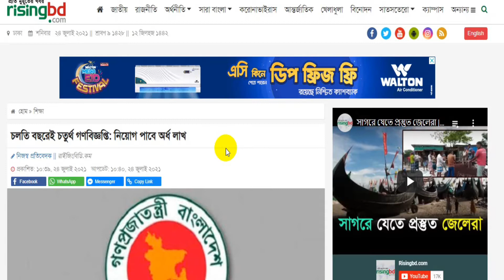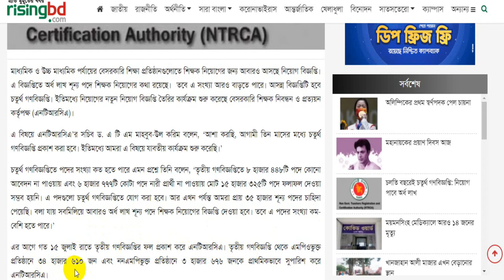🔥চতুর্থ গণবিজ্ঞপ্তি চলতি বছরেই | শিক্ষক নিয়োগ | NTRCA Notice Update | NTRCA Breaking News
চতুর্থ গণবিজ্ঞপ্তি চলতি বছরেই | শিক্ষক নিয়োগ | NTRCA Notice Update | NTRCA Breaking News প্রকাশিত হবে। আসন্ন বিজ্ঞপ্তিটি ‘চতুর্থ গণনিয়োগ বিজ্ঞপ্তি’ নামে পরিচিত হবে। এরই মধ্যে এ বিষয়ে বিজ্ঞপ্তি তৈরির কার্যক্রম শুরু করেছে এনটিআরসিএ। প্রতিষ্ঠানটির সচিব ড. এ টি এম মাহবুব-উল করিম বলেন, আগামী তিন মাসের মধ্যে চতুর্থ গণনিয়োগ বিজ্ঞপ্তি প্রকাশ করা হবে বলে আশা করছি। ইতোমধ্যে আমরা এ বিষয়ে যাবতীয় কার্যক্রম শুরু করেছি। ভিডিওটি দেখুন এবং চ্যানেলের সাথে থাকুন।

ধন্যবাদ সবাইকে।